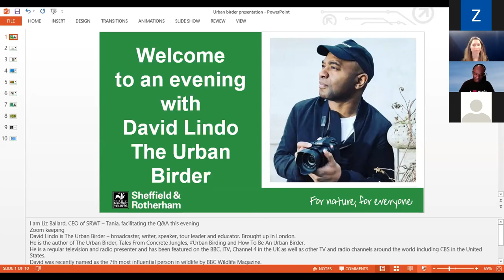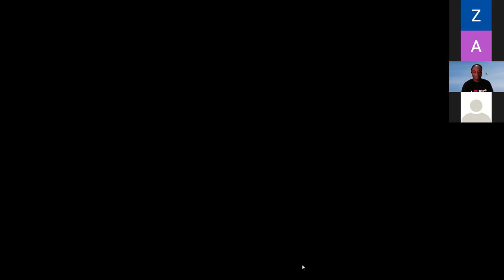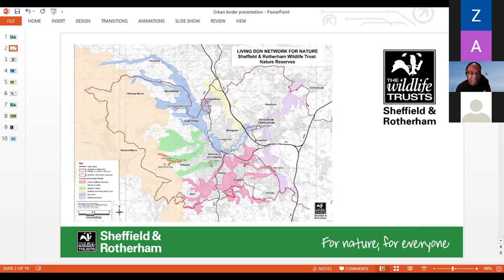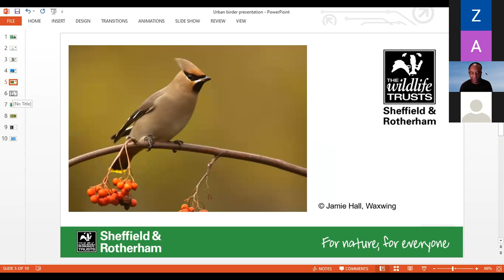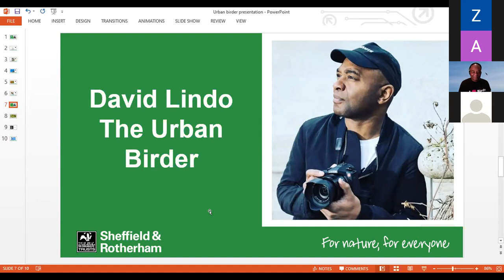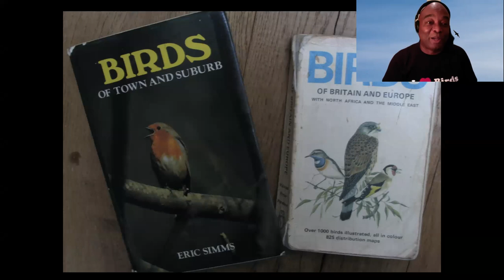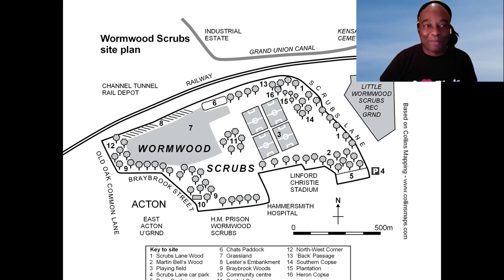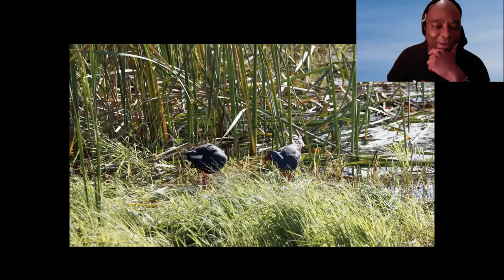An evening with David Lindo – The Urban Birder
An informative and interesting presentation from David Lindo to the supporters of Sheffield and Rotherham Wildlife Trust.

David Lindo is The Urban Birder – broadcaster, writer, naturalist, speaker, tour leader, photographer and, of course, birder! His mission is to engage people who live in cities and towns around the world with their environment through the medium of birds.

Born and raised in London, David loves anything to do with nature, but birds have been his passion and speciality. He is the author of ‘The Urban Birder’, ‘Tales from Concrete Jungles’, ‘Urban Birding’ and ‘How to Be an Urban Birder’.

Through his work, David inspires people to re-look at their urban environments. By simply opening our eyes, ears, hearts and minds, we can easily engage with wildlife in even the most urban corners of the world.
David was recently named as the 7th most influential person in wildlife by BBC Wildlife Magazine.